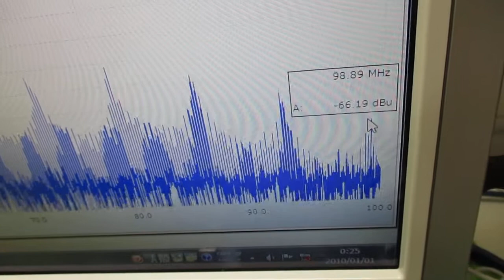超音波発振による相互作用を考慮した「超音波制御技術」 ultrasonic-labo